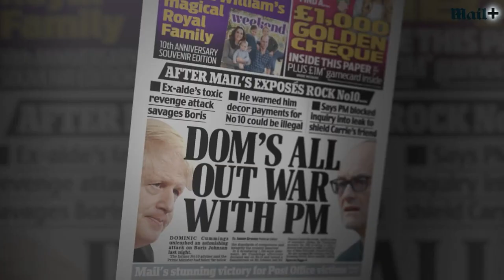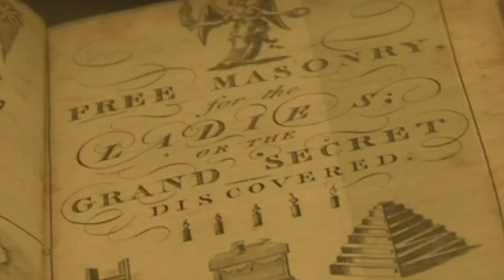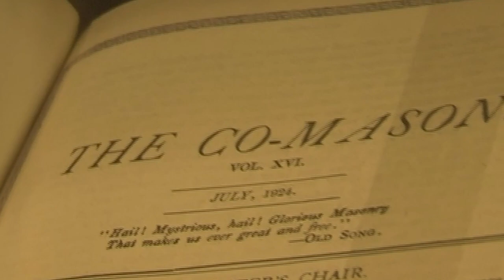Modernising the Masons - United Grand Lodge of England with Mail Plus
The Freemasons are having a bit of a revamp as they look to initiate young professionals into the brotherhood. But can the organisation ever throw off its shrouds of mystery and intrigue?

@DailyMailRoyalsreporter Jess King visits their London headquarters to find out.

Find out more about Freemasonry at ugle.org.uk